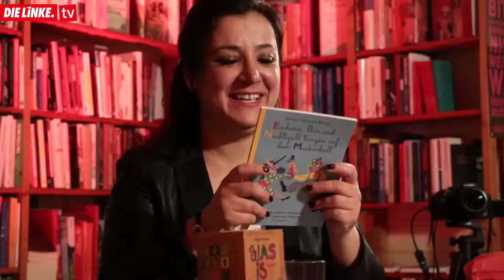"Soirée mit MdB"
Gast:
Gökay Akbulut
Mitglied im Bundestag - DIE LINKE

Moderation:
Martin Auerbach
Landtagskandidat Esslingen

Gökay Akbulut:
Bei der LINKEN bin ich seit 2006 Mitglied, davon vier Jahre aktiv im Vorstand des Kreisverbandes Mannheim. Von Mai 2014 bis Juni 2018 vertrat ich DIE LINKE als Mitglied im Mannheimer Gemeinderat unter anderem im Bildungs-, Integrations- und Sicherheitsausschuss.
Seit September 2017 bin ich zum ersten Mal als eine von sechs Kandidat*innen der LINKEN aus Baden-Württemberg in den in den Bundestag eingezogen. Hier will ich in den nächsten Jahren als Integrations- und Migrationspolitische Sprecherin der Fraktion Die LINKE Politik auf Bundesebene mit gestalten und stärken. Die Themen Arbeit, Bildung, Gesundheit und Wohnen sehe ich als Querschnittsthemen, die meine Arbeit begleiten werden.ì

Foto Gökay Akbulut: Mardo
Foto Martin Auerbach: Olaf Brostowski

Unterstütze uns!

DIE LINKE nimmt keine Spenden von Konzernen und Lobbyisten an. Daher, benötigen wir Deine Unterstützung.
Konkret braucht es weiteres technisches Equipment für unseren Livestream.

DIE LINKE. Kreisverband Esslingen
IBAN: DE 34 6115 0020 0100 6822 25
KSK Esslingen-Nürtingen
BIC: ESLde66XXX

Verwendungszweck:
Spende KV ES Stream-Team
Dein Vor- und Nachname sowie Anschrift für die Spendenbescheinigung. 50% der Spende können steuerlich geltend gemacht werden.

Der Kanal DIE LINKE TV
sieht seine Aufgabe darin - sämtliche Strömungen innerhalb der Partei DIE LINKE Ba-Wü abzubilden.
Dazu gehört auch die Meinungsfreiheit und -vielfalt. Wir wollen die Menschen zu Wort kommen lassen.
Daher übernimmt die Redaktion keine Haftung für Inhalte, die von unseren Gästen kommuniziert werden.